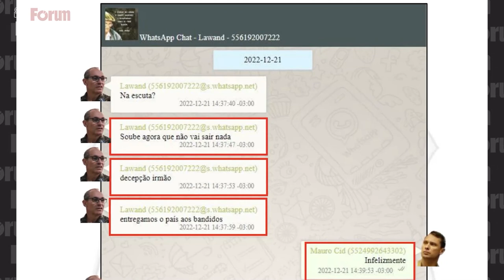NÃO PERCA: DOCUMENTÁRIO - O GOLPE CONTRA LULA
Vale muito a pena assistir à excelente série documental sobre os atos golpistas do dia 8 de janeiro, produzido pela Fórum Filmes, com direção do jornalista Luiz Carlos Azenha, e financiado pela comunidade da TV Fórum. No segundo episódio, mostra os questionamentos do deputado federal Rogério Correia, ao general Jean Lawand Junior, na CPMI do Golpe. Confira e compartilhe!